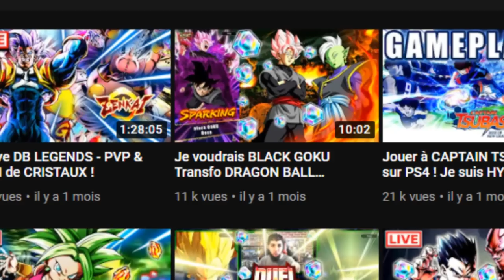GOKU SSJ3 RYUKEN peut arriver sur DRAGON BALL LEGENDS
Nouvelle vidéo théorie sur le jeu DBLEGENDS pour l'arriver de GOKU SSJ3 RyuKen